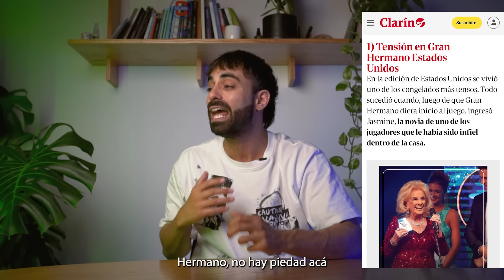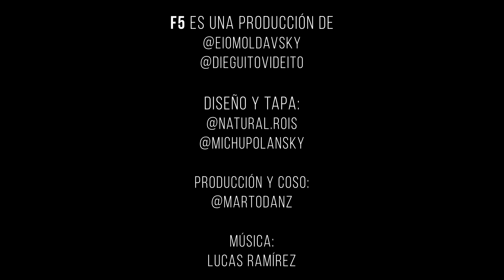F5 - RESUMEN SEMANAL DE NOTICIAS: LALI VS. MILEI Y LOS OPERATIVOS DEL DÍA DE LOS ENAMORADOS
Toda la gente que hace posible esta movida:

Cámara, edición y memes: @dieguitovideito

Tapa diseño y amor: @naturalrois y @michupolansky

Producción y coso: @martodanz

Música original: @lucaselfire

Asistencia en las sombras: @gerardolipszyc

MARCAS DE TIEMPO:
0:00 Intro
0:27 Operativo San Valentín
2:06 Disney sindical
2:42 Entrevistando a Putin
3:34 ¿En qué anda mipa?
3:50 Congelados GH
4:33 Quién es el dire de cámara de GH
5:02 Momento vintage
5:50 Javo y el Vaticano
6:38 El Cosquín
7:02 Lali vs. Milei
8:09 Raras las prioridades
8:31 Algunas cositas para cerrar